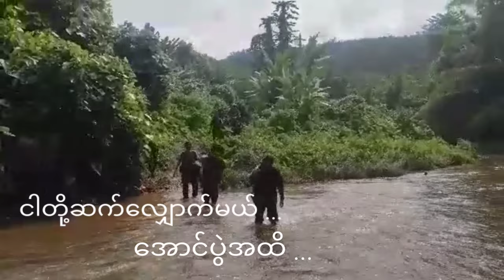ရဲရင့်စစ်သည်သီချင်း(၂.၈.၂၀၂၂) - MD or DK(IPDF) LY Group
ဒီသီချင်းက ဖာပွန်ခရိုင်၊ ပြည်သူ့ကာကွယ်ရေးတပ်ရင်း(၁)၊ Drone သင်တန်းအပတ်စဉ်(၁)ရဲ့ သင်တန်းဆင်းပွဲမှာရေးခဲ့တာပါ။

ဖော်ညွှန်းချင်တဲ့ရည်ရွယ်ချက်ကတော့
"လေ့ကျင့်ရေးမှာ ချွေးထွက်များမှ
စစ်မြေပြင်မှာ သွေးထွက်နဲမယ်" ဆိုတဲ့လေ့ကျင့်ရေးဆောင်ပုဒ်ကိုလည်း မမေ့လျော့ပဲတော်လှန်ရေးအောင်ပန်းမဆွတ်ခူးနိုင်သေးခင် အချိန်တွေမှာ စိတ်ဓာတ်ကြံခိုင်ဖို့၊ သတ္တိရှိဖို့၊ ရဲရင့်ဖို့နဲ့ ရဲဘော်အားလုံးရဲ့စိတ်ကိုမြှင့်တက်စေလိုတာကြောင့်ပါ။

ပြည်သူတွေကိုပြောချင်တာကတော့
ကျနော်တို့ရဲ့ချွေးတစက်ဆိုတာ အမှန်တရားရဲ့လက်နက်ပဲလို့ပြောချင်တယ်။ ပြီးတော့ ကျနော်တို့ဟာ အာဏာရှင်ကို အဆုံးထိတော်လှန်သွားမယ်ဆိုတဲ့ ခိုင်မာတဲ့ သစ္စာအဓိဌာန်တွေနဲ့ တိုက်ပွဲဝင်နေတာဖြစ်လို့ ဒီတော်လှန်ရေးဟာ သေချာပေါက် အောင်ပွဲဆင်နိုင်မယ့်အကြောင်း သိစေချင်ပါတယ်။

မှတ်ချက်။   ။ ဒီသီချင်းဖြစ်မြောက်လာအောင် ရေးဖို့တိုက်တွန်းပေးခဲ့တဲ့ ဗိုလ်လေးက KNU က ဖြစ်တာကြောင့် သီချင်းစာသားထဲမှာ "တက်  ခီ  သဲ့  လွီး" ထည့်ရေးခဲ့တာပါ